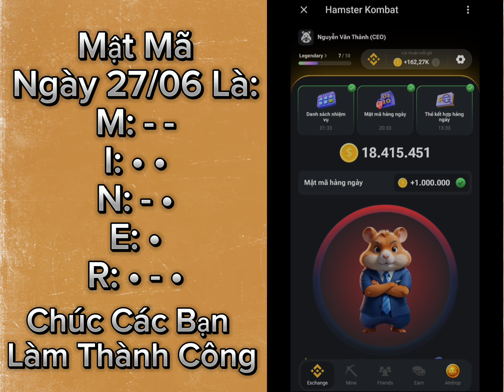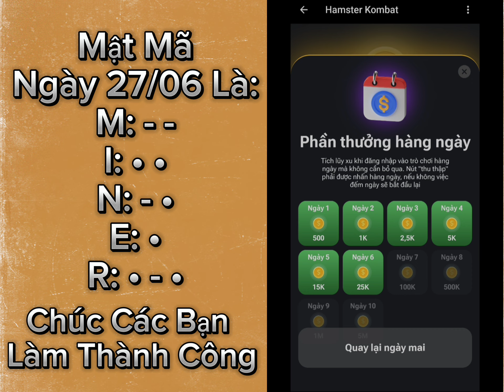#5 Mật Mã Ngày 27/06 Trong Hamster Kombat/Code for June 27 in Hamster Kombat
Cách Nhập Mật Mã Chính Xác 100% Ngày 27/06 Trên Hamster Kombat Để Nhận 1 Triệu Coin Miễn Phí

💫 MUA BÁN TIỀN ĐIỆN TỬKIẾM TIỀN MÙA DỊCH TRÊN SÀN MXC 1️⃣ Video hướng dẫn cách đăng ký sàn mxc theo máy IPhone tại đây
3️⃣ Video : hướng dẫn cách mua bán giao dịch bất kỳ đồng coi nào trên sàn mexc tại đây

🔰 Số tài khoản ngân hàng Techcombank : 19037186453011 ▶️ Tên Tài Khoản : NGUYỄN VĂN THÀNH